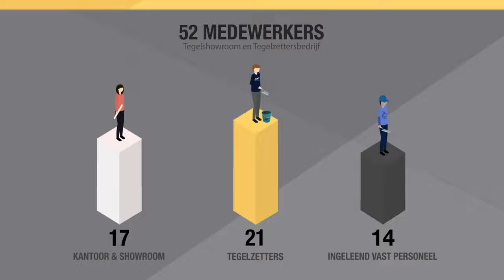Loomans Kerstvideo 2021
We sluiten een bijzonder en bewogen jaar graag positief met jullie af! Want daar hebben we zo onze redenen voor. Loomans Tegelwerken wenst iedereen ondanks alles hele fijne feestdagen en een voorspoedig en bovenal gezond 2022! Graag tot ziens!